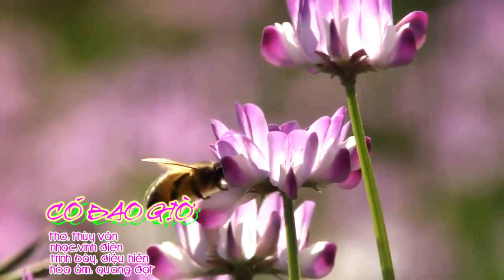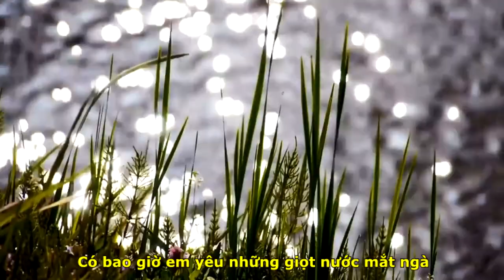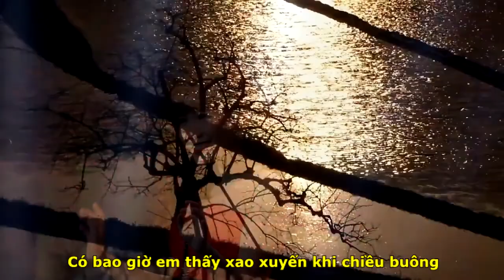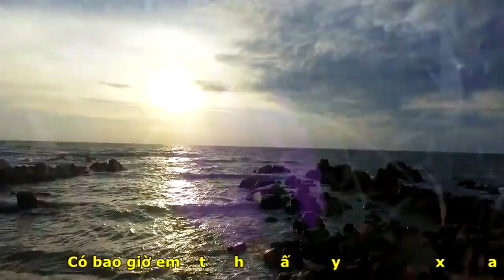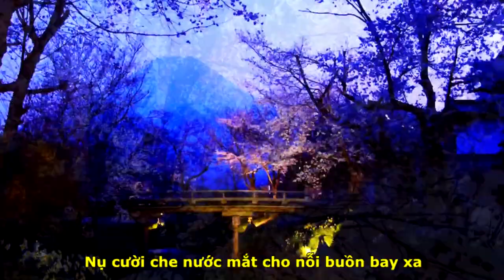[OFFICIAL MV]CÓ BAO GIỜ||THÙY VÂN-VĨNH ĐIỆN-DIỆU HIỀN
TÁC PHẨM:CÓ BAO GIỜ
THƠ:THÙY VÂN
 SÁNG TÁC:VĨNH ĐIỆN
TRÌNH BÀY:CA SỸ DIỆU HIỀN
ASM NS QUANG DẠT
PROMOVIES VIDEOKAR NS QUANG DAU